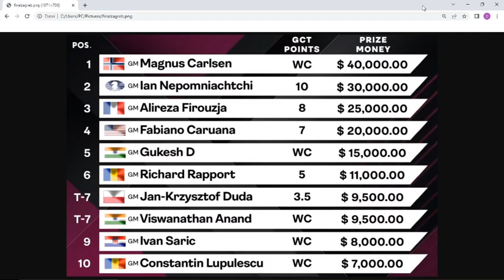Standings Results SuperUnited Rapid & Blitz Croatia 2023 (Anand, Carlsen, Firouzja, Gukesh, Caruana)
Final Results and Standings of the 2023 SuperUnited Rapid & Blitz (Part of the Grand Chess Tour with Kasparov) - one of the world's strongest rapid chess tournaments (and blitz) after 5 days in this video! With top chess Grandmasters like Magnus Carlsen, Fabiano Caruana, Alireza Firouzja, Vishy Anand, Gukesh D, Duda and many more! They played 3 days of rapid chess and 2 days of blitz. We were again able to watch Ex World Chess Champion Magnus Carlsen in action in Zagreb 2023! Who won this years Superunited Rapid & Blitz? I will give you more info and all the chess news in this and the following video(s) and in my channel!

Bitcoin:   1LYyAKQBAsB1xM4Jo8XfaAbXogfbNHUyFE

                                           (BIC:  NORSDE51XXX)

Americas Cardroom (ACR):   DonkMopsi

FIDE Elo Rating List - July 2023 Chess Rankings with Carlsen, Caruana, Firouzja and Hikaru Nakamura!

topics:

GCT
Zagreb
Croatia
Alireza
Chess Tour
Magnus Carlsen
Anand
Saric
JK Duda
chess tournament